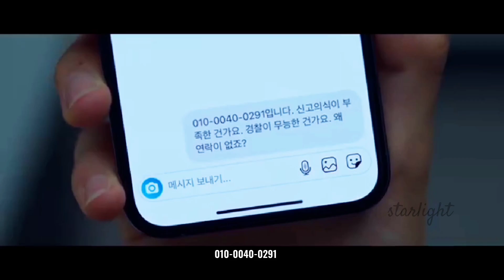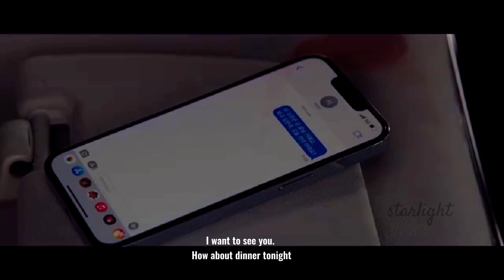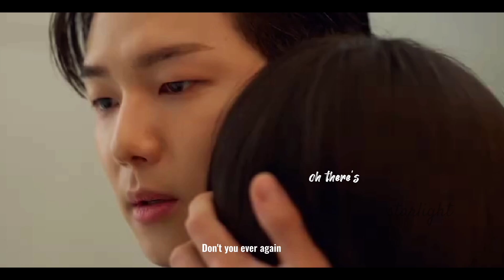𝘏𝘶𝘯 𝘑𝘶𝘯-𝘒𝘺𝘶𝘯𝘨 𝘹 𝘚𝘦𝘰 𝘈-𝘳𝘪 » 𝘐 𝘸𝘪𝘴𝘩 𝘺𝘰𝘶 𝘸𝘦𝘳𝘦 𝘮𝘪𝘯𝘦 « [ 𝘊𝘦𝘭𝘦𝘣𝘳𝘪𝘵𝘺] 𝘍𝘮𝘷.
Their story :
Hun Jun-Kyung x Seo A-ri

Drama - Celebrity
Song - I Wish You Were Mine · Loving Caliber · Mia Niles Circles